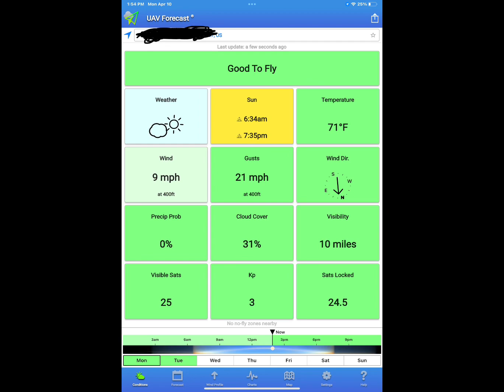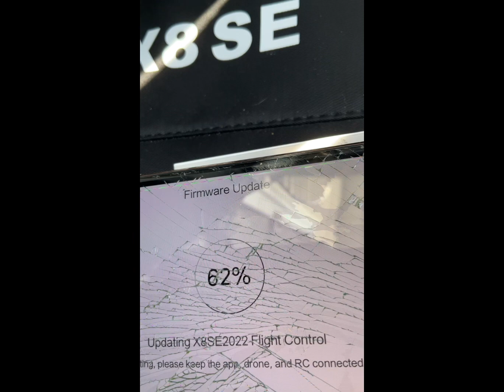Attempt To Track A Drone With Another! My First Appearance In A Drone Video. Watch Till The End.